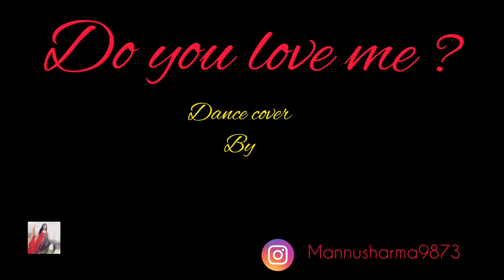Do you love me | Mansi Sharma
I hope you all like it please show me your love and support because I really need your support 🙏🙏🙏